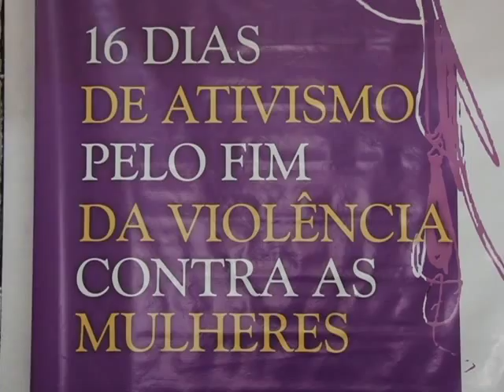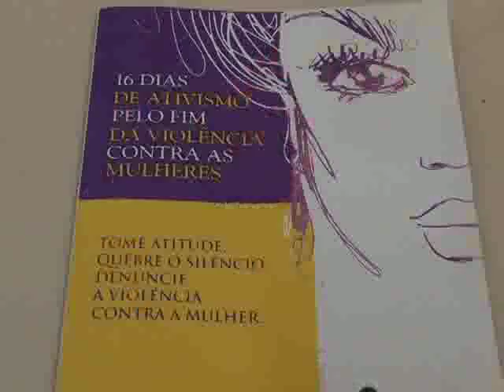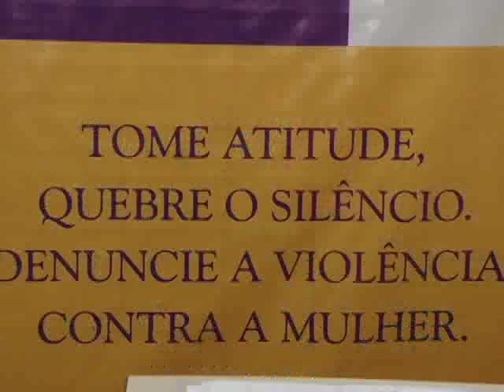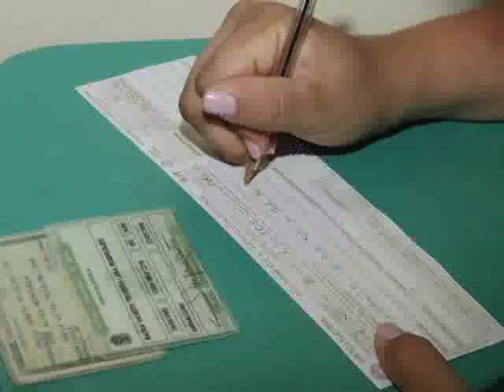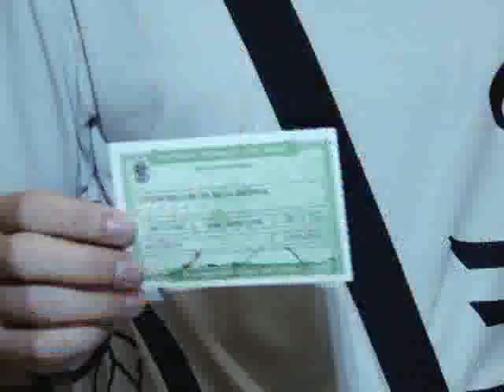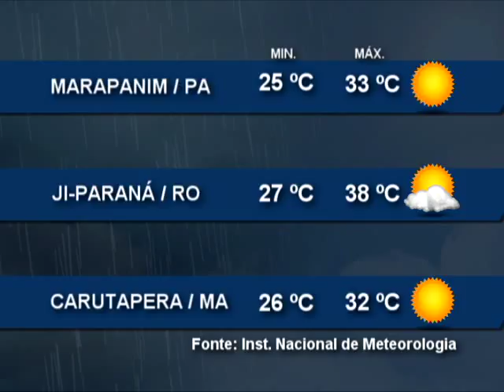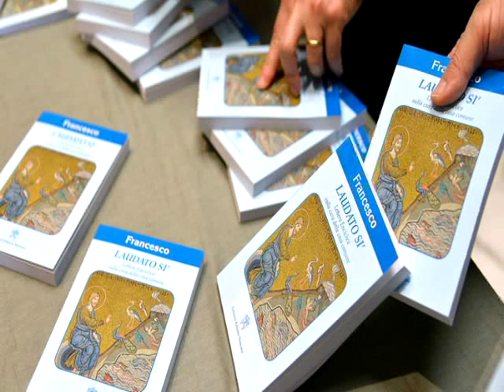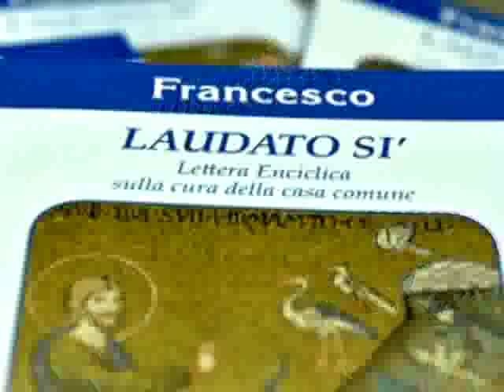Nazaré Notícias - 24/11/2015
Veja nesta edição:

- Mulheres negras são as principais vítimas de violência feminina no Pará;

- Contratações temporárias diminuem neste final de ano;

- Campanha incentiva jovens a exercerem o direito do voto;

- A encíclica verde do Papa Francisco e o alerta para a defesa do meio ambiente;

- Na entrevista de hoje vamos falar sobre mitos e verdades sobre as dietas.